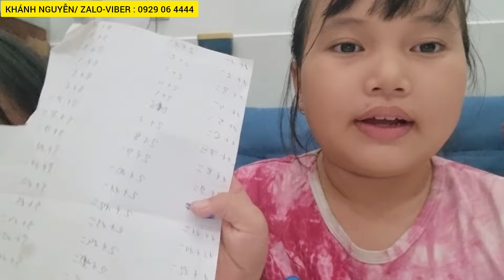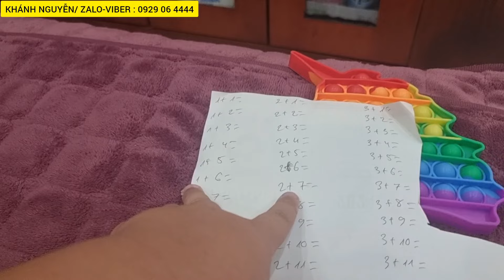Chị Hai Carrot dạy Em Cherry làm toán/ Cảm ơn Ông Bà Cô Bác đã luôn yêu mến Gia đình/ Carrot tự quay